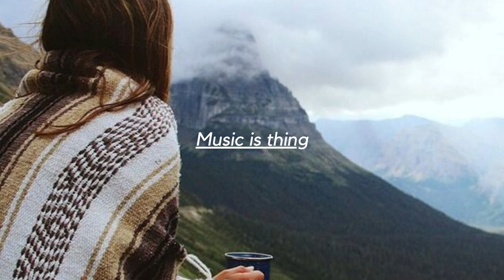Kovacs - My Love (LOVRA Remix)